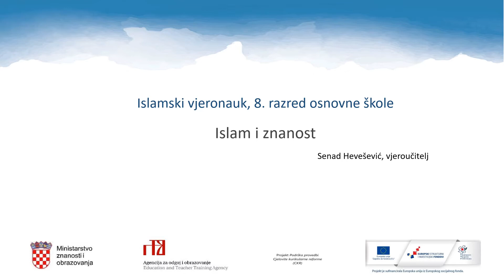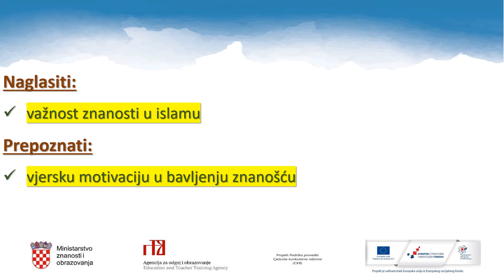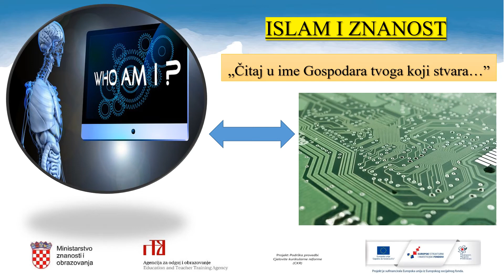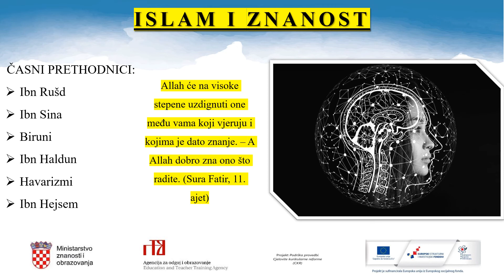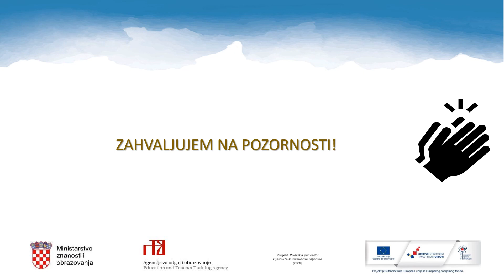Islamski vjeronauk, 8.r. OŠ - Islam i znanost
Autor: Senad Hevešević